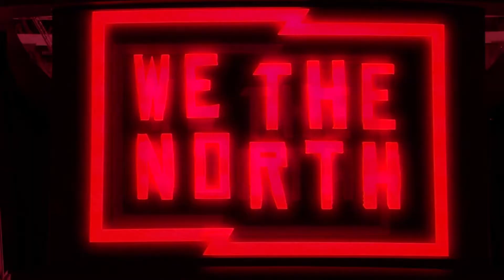Toronto Raptors Opening Night 2018-19